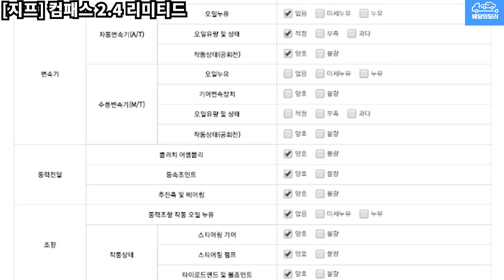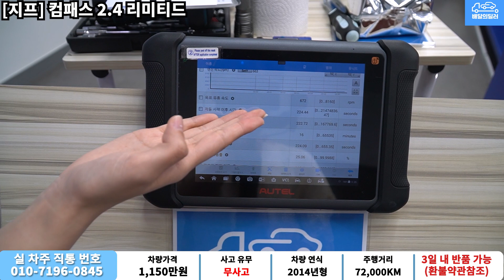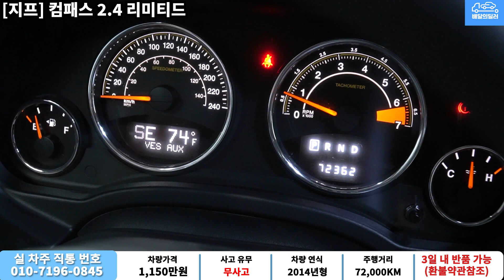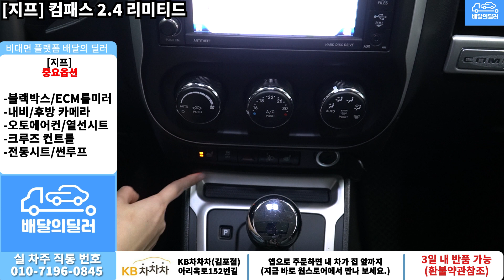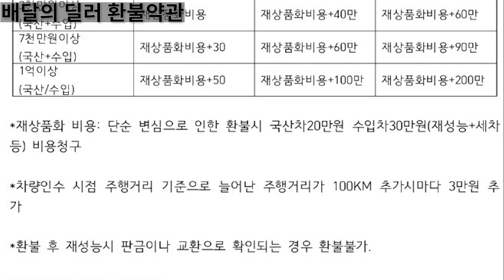[배달의딜러 중고차] 지프 컴패스 중고차 하부점검 부터 스캐너 진단까지 점검하여 집 앞까지 배송해드립니다.(22모2944)